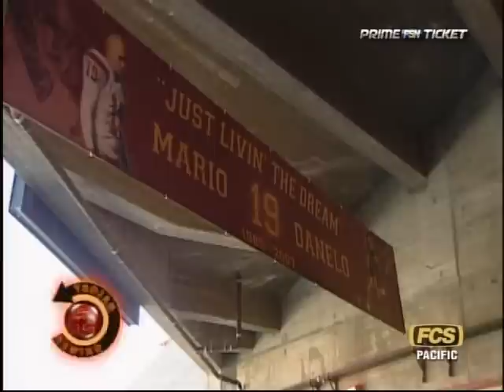2007 USC Trojans vs Idaho Part 1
2007 USC Trojans vs Idaho